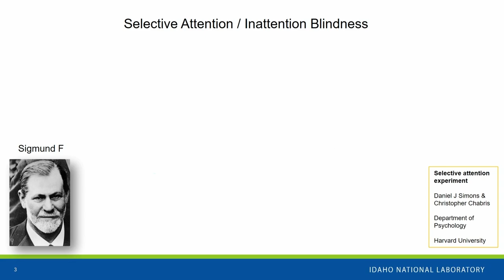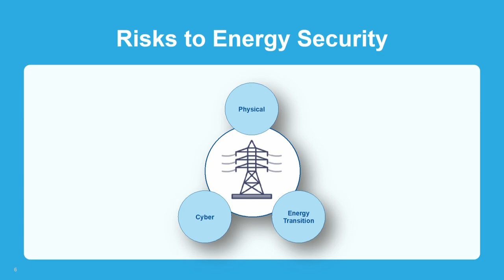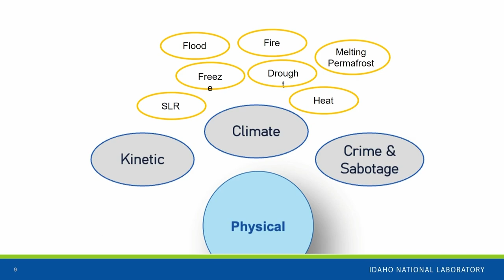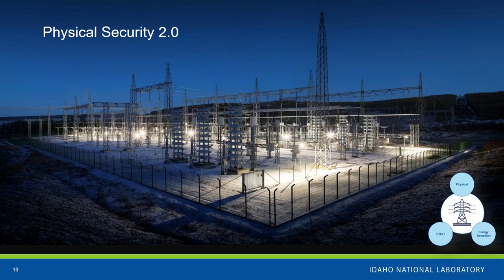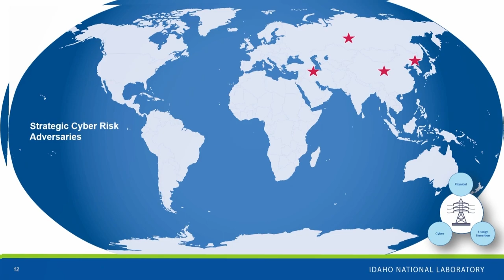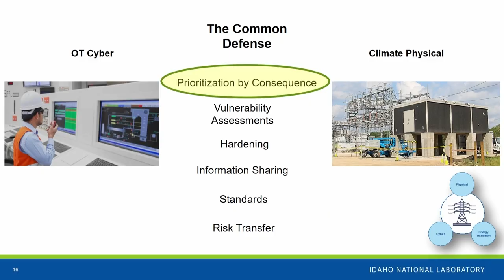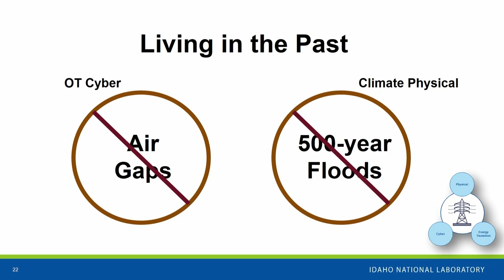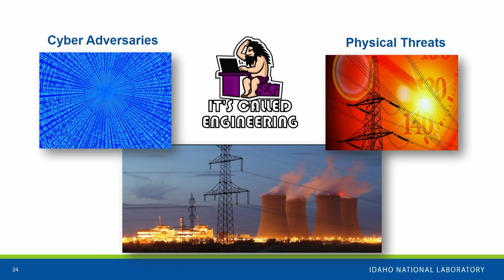OT Security: Cyber & Climate Nexus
Andy Bochman of INL makes the case that there is a nexus between addressing OT cyber risk and climate change risk. Are we so focused on OT cyber risk that we are missing the risk of climate change? Not enough water or do much water. Changes in temperature radically changing our electric sector needs. Wildfires. Heat domes. And more.

Andy introduces a new way to look at the challenge and risk in the electric sector that includes Physical, Cyber and Energy Transition. He dives into each of these areas.

At 20:51 there is a great Venn diagram showing OT Cyber, Climate Change and the overlap between these two areas. The overlap is where the OT Cybersecurity Community needs to get involved to help adapt to climate change.
"Putting on an additional hat".